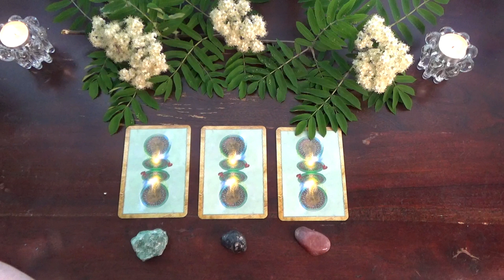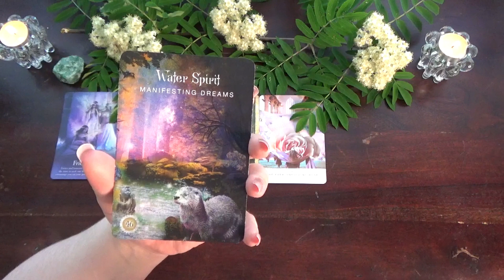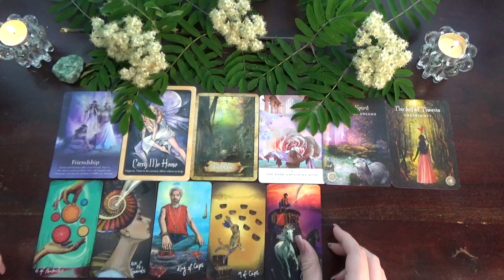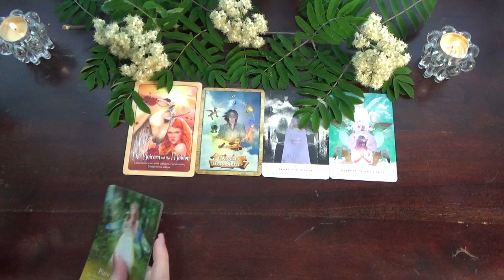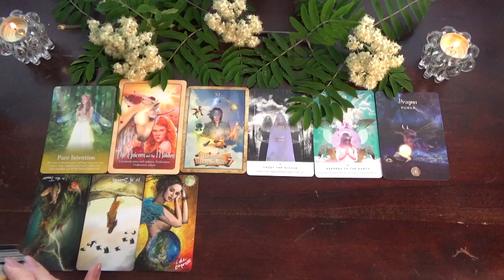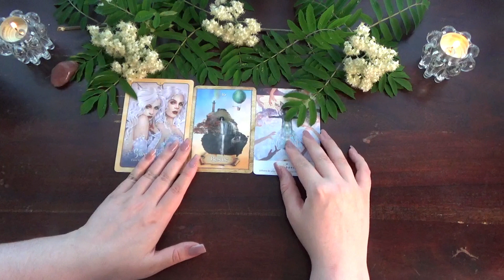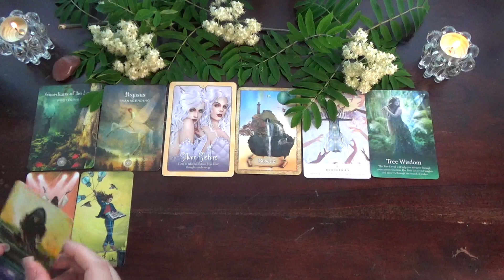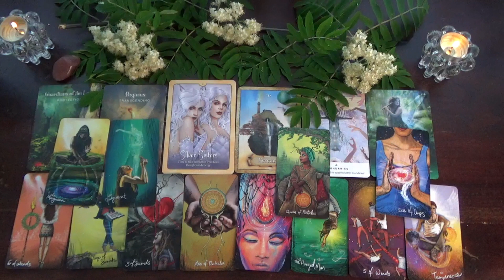Messages for Geminis • Sun, Moon & Rising ··• Timeless Pick A Card •··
Hello my loves! 💕 My name is Katriina but you can call me Kat. I'm glad you came by my channel and I hope you find it useful. This channel is for everybody who needs a little help, guidance or advice with their healing, claming their power or just getting their life a little bit more together. I am so grateful to be able to share my wisdom and silly thoughts with all of you beautiful people and I am honored that you let me read for you 💕

Timestamps 🕐
·•· Pile selection: 00:00
·•· Pile 1: 01:23
·•· Pile 2: 24:14
·•· Pile 3: 46:40

🔮 Decks used in this video:
- Wild Wisdom of the Faery Oracle -  Lucy Cavendish
- The Enchated Map Oracle Cards - Colette Baron-Reid
- Oracle of Fairies - Karen Kay

Please keep in mind that these are all general readings and not everything will fit in your situation and that is okey. So if something doesn't resonate, please discard the message and focus on messages that do resonate with you. You can always choose multiple cards or piles if you are called to do so 💖

Some information about Yours Truly🌷
INFJ, Life Path 7, Tropical: ☀️ Aquarius🌙 Capricorn ⬆️ Leo

I am open to collaborations!